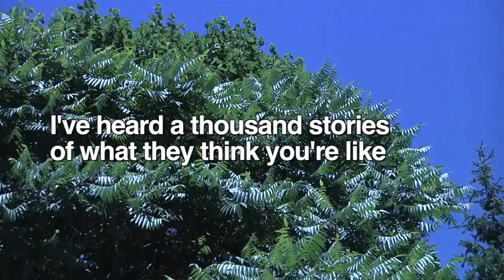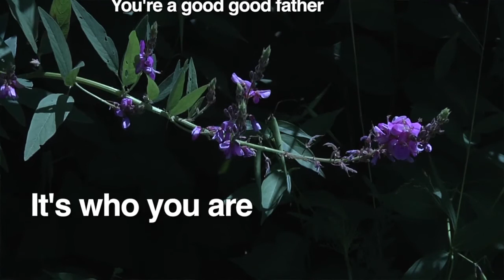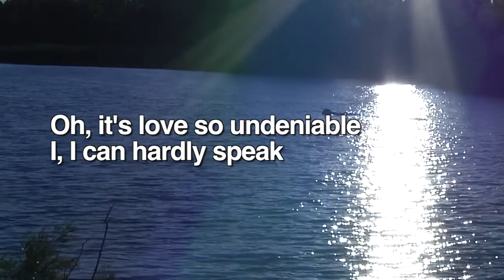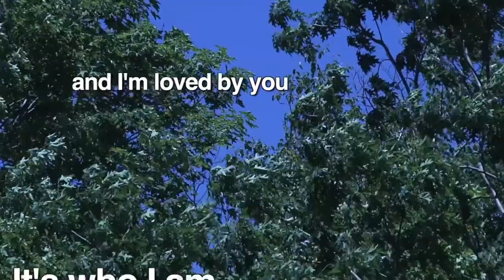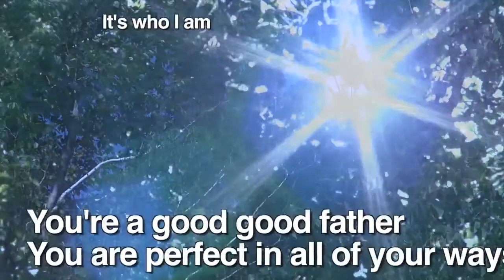Good, Good Father with lyrics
Audio by Chris Tomlin, video by Bill Bradbury